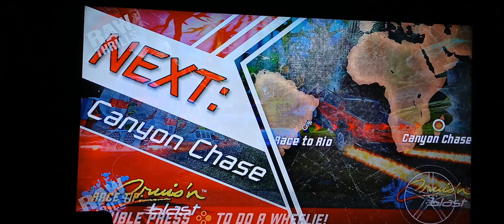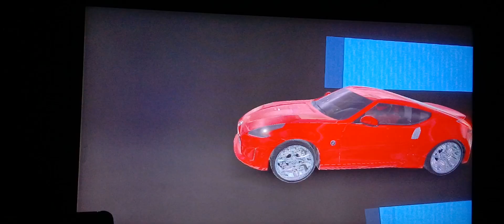Cruis N Blast: Ungradin and Unlockin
building up that money for upgrades